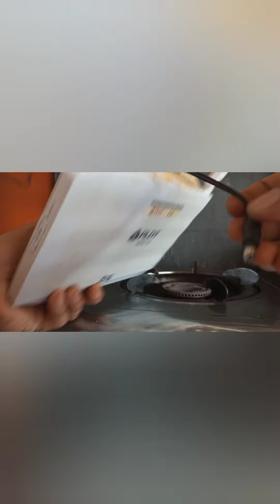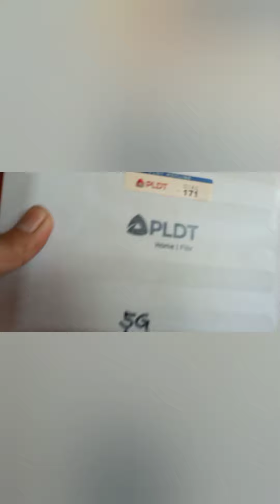KAYA PALA WALANG INTERNET NGINATNGAT NG DAGA ANG FIBER CABLE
mga kulot pwedi natin gawin to pag emergency or biglaang nag red ang ating modem pwedi i direct from the box to router para ma testing kung saan ang sira banda or naputolan ka or naputol ung line mo